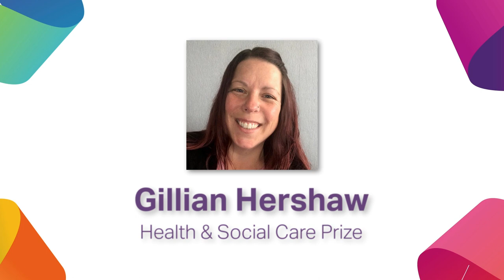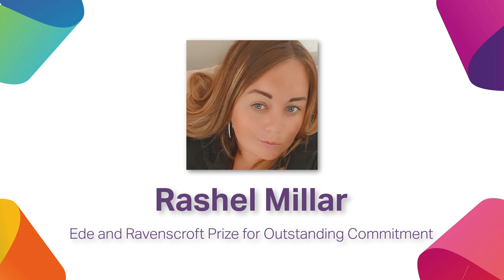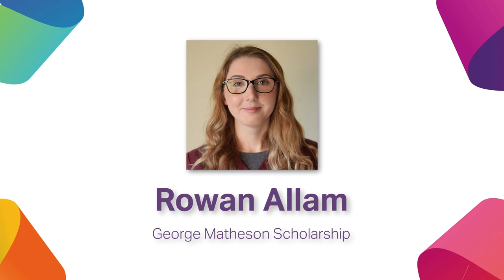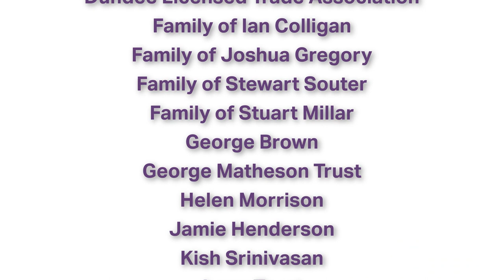D&A College 2020 Virtual Prize-giving: Gardyne Campus & Kingsway Campus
We are pleased to be able to recognise the exceptional achievements of our students who studied at our Gardyne Campus & Kingsway Campus in the 2019/20 session.